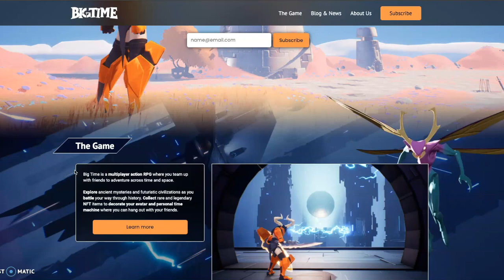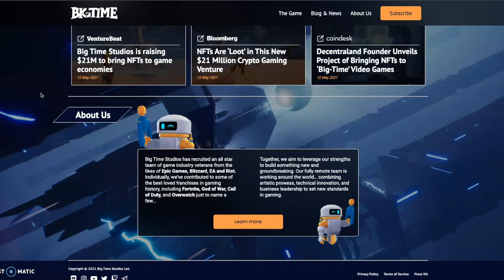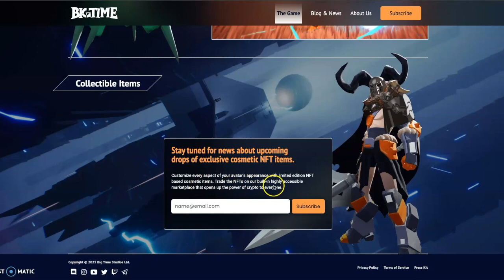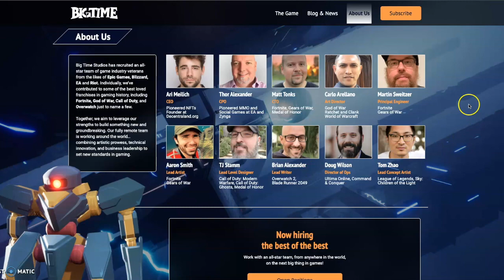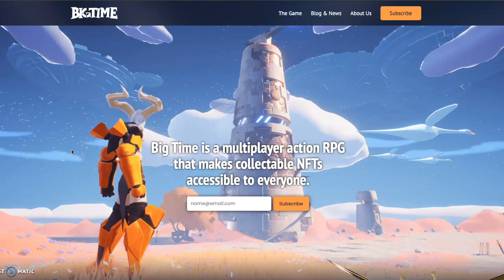Upcoming Gaming NFT Gem By Big TIme Studio -Decentraland Co-Founder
Upcoming NFT Gem By Big TIme Studio - Decentraland Co-Founder
1️⃣ My crypto, stock picks and and a paid community discussion group
2️⃣ Discounts on Merch
Check me out on Rariable